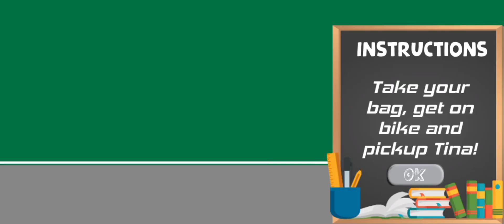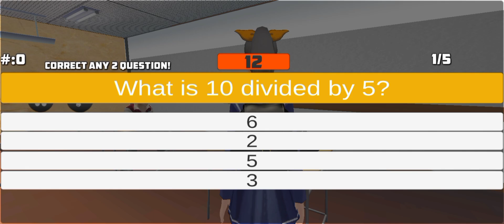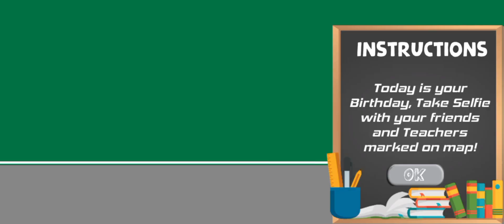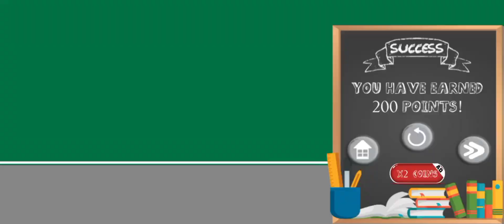High School Boy Virtual Life First Gameplay || Part = 1 || 24Hours Gaming || 2022